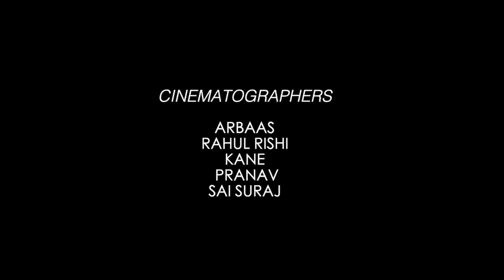Highlights Of Kalakrithi Cultural Fest 2019 || By Gstudio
A GSTUDIO Presentation
The Kalakrithi Cultural Fest 2019. Every Kalakrithi Fest creates memories for oneself with their friends till the next. Here's The Kalakrithi 2019 memorabilia.
We thank each and every one of you for making this edition of KALAKRITHI night success. It wouldn't have been possible without the encouragement we received from GITAM Deemed University.